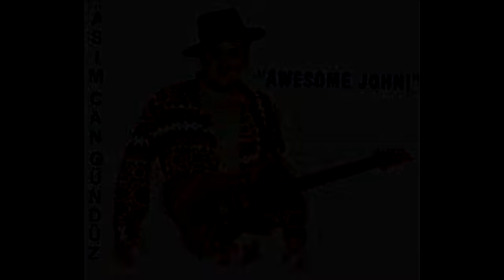Asım Can Gündüz Sevgilim Kalacaksın